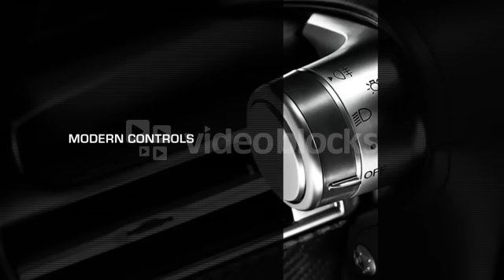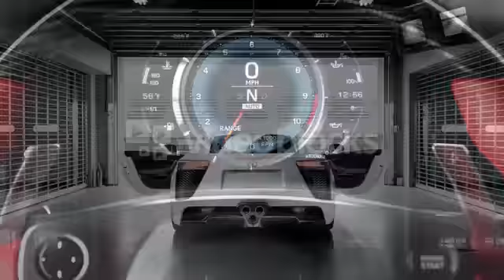After Effects CS5 Template: Automotive Showcase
Title: After Effects CS5 Template: Automotive Showcase
Frame Rate:29.97 fps
Duration:2:01
Alpha Channel:No
Required Plugins:None